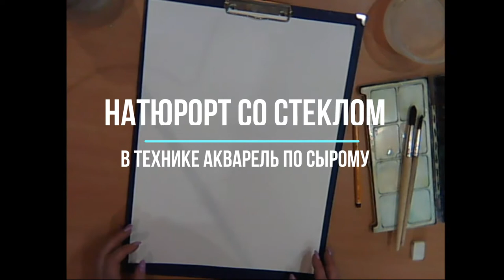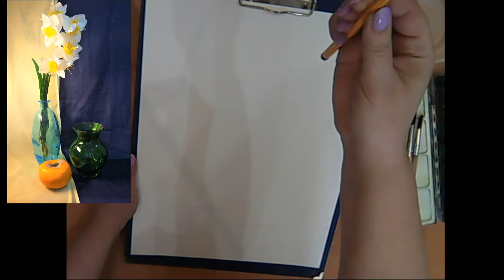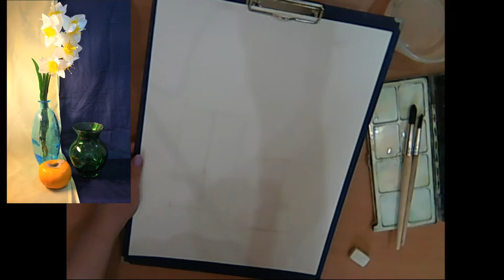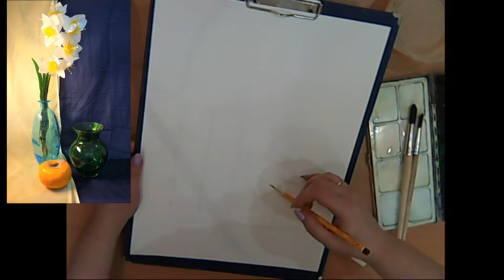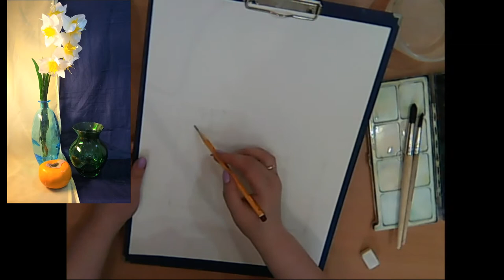Натюрморт в технике акварель по сырому